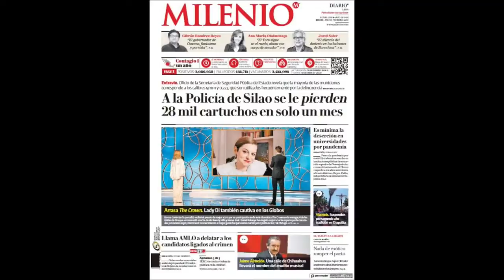🔥 Policías ENFRENTAN Al Ejército Y A La Guardia Nacional En Guanajuato 👉 Operativo Trueno En Silao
🌎👇👇👇 Más Información sobre Operativo Trueno en Silao, Guanajuato, policías contra Ejército y la Guardia Nacional En La Descripción...

Este video presenta operativo trueno en silao guanajuato policias enfrentan al ejercito y a la guardia nacional información valiosa, pero también trata de cubrir el siguiente tema:
-policías de silao contra el ejército y guardia nacional
-operativo trueno en silao guanajuato
-ejercito operativo trueno en silao guanajuato

Youtube es el mejor lugar para buscar videos sobre operativo trueno en silao guanajuato policias enfrentan al ejercito y a la guardia nacional.
operativo trueno en silao guanajuato policias enfrentan al ejercito y a la guardia nacional es sin duda algo que te intriga a ti y a mucha gente, así que hice este video sobre este tema.

Siga nuestros videoclips sobre operativo trueno en silao guanajuato policias enfrentan al ejercito y a la guardia nacional, así como varios otros temas comparables sobre

¿He respondido a todas sus preguntas sobre operativo trueno en silao guanajuato policias enfrentan al ejercito y a la guardia nacional?
Las personas que buscaron policías de silao contra el ejército y guardia nacional también buscaron operativo trueno en silao guanajuato.